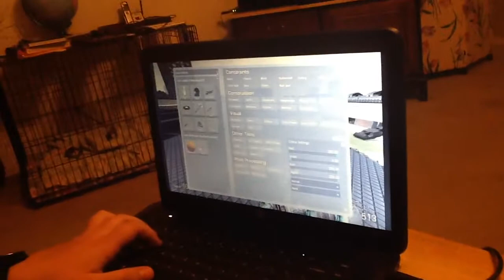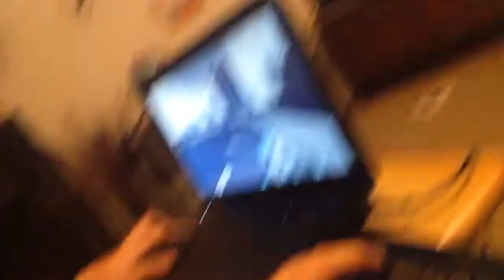Gmod gameplay #1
This is the old Gmod, Gmod 9 no multiplayer, no prop hunt, etc. I am planning on getting the new one.

Comment if you want to be heard

and Sub if you look foward to my future videos.